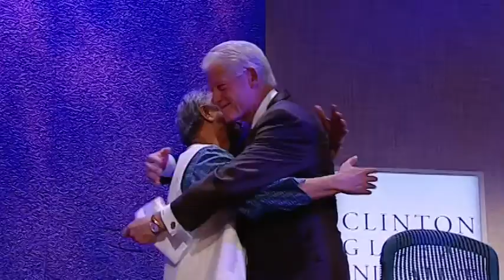CGI2009 Girls & Women commitments.mp4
Maria Eitel, President of the Nike Foundation, recognizes exceptional CGI 2009 commitments serving girls and women, including [drumroll please]: Hani Masri (TYO Founder and President) and Henriette Kolb (Director, Cherie Blair Foundation for Women), as well as Mohammad Yunus and other fantastic commitment makers.